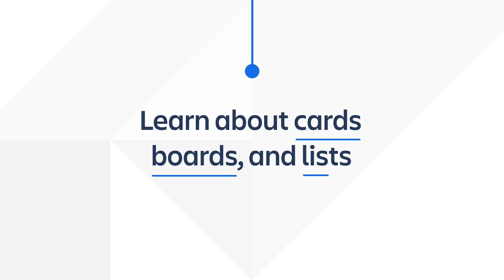Learn How to Use Trello | Trello - Tutorials | Atlassian University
Enroll in Trello Fundamentals *free* to get up and running right away

Learn how to use Trello with Atlassian University's self-paced training today to learn about core Trello features like cards, boards, and lists.

Complete the training and earn an official Atlassian University badge! 🎓 Browse all our courses